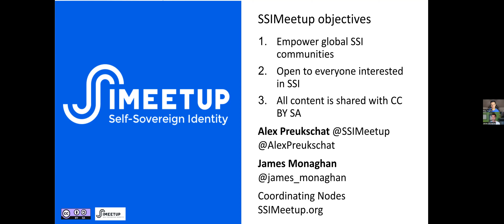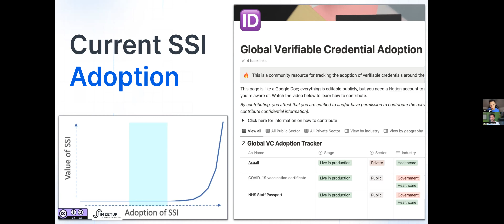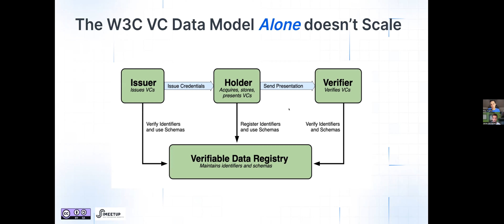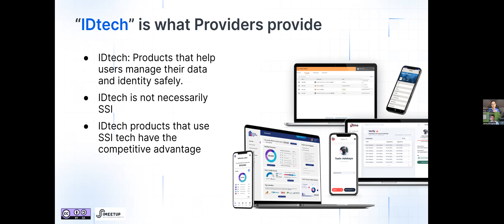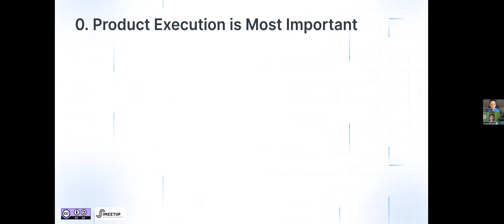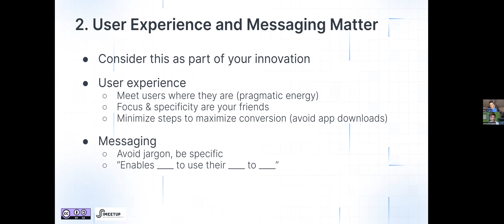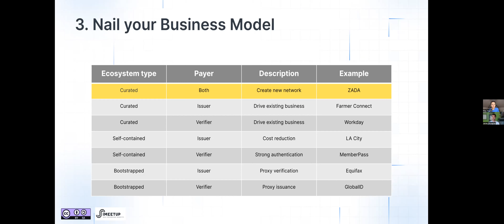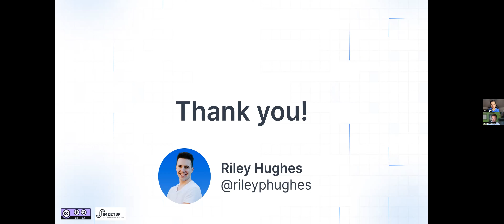SSI Adoption: What will it take? Trinsic - Riley Hughes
Adoption: its the elephant in the room. SSI has so much potential, but the benefits are only realised once adoption happens at scale. In this webinar, Riley Hughes, CEO and Co-Founder of Trinsic, shares his 3 concrete recommendations for building products which are successful according to the most important metric - getting adopted!